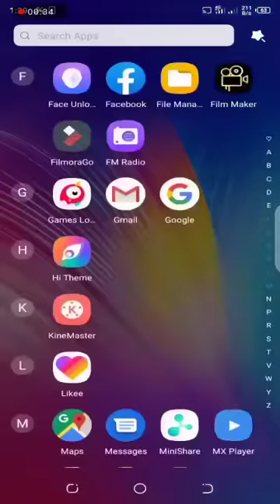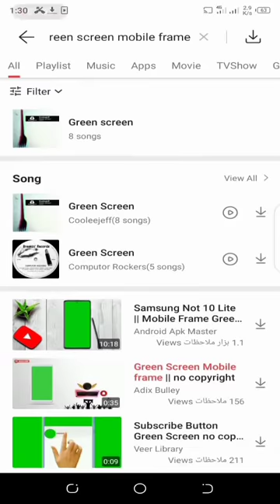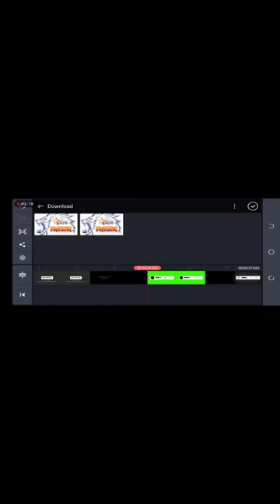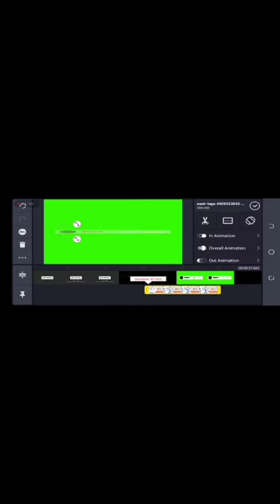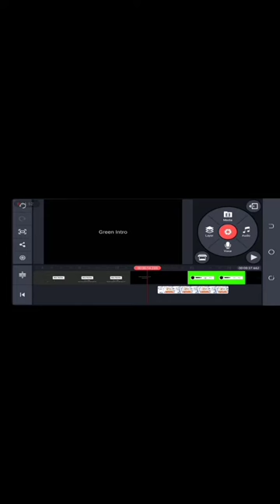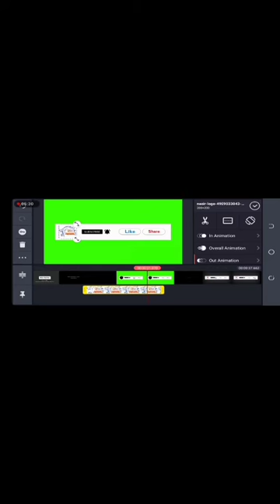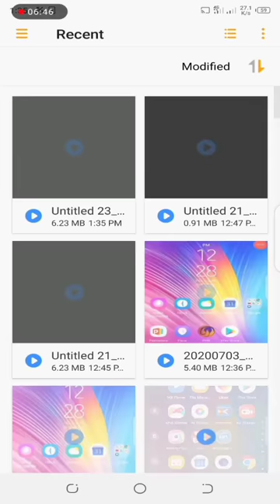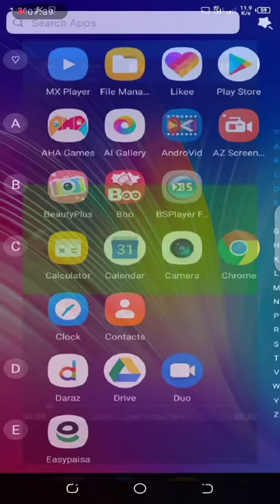Kinemaster mein bahut acchi video